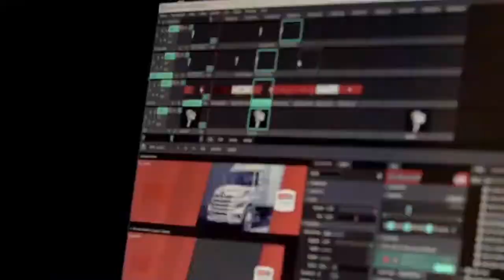Pixelight, branché sur la LOCATION !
Les événements uniques et dynamiques ont tous une chose en commun : ils commencent par une grande vision.

Quels outils utilisez-vous pour vous assurer que votre événement est captivant, engageant et inoubliable pour les personnes présentes ?

La location d'écrans vidéo LED est l'un des secteurs à la croissance la plus rapide dans les industries de la production en direct et de l'événementiel. Ajouter de la personnalité et de la dimension à votre événement n'a jamais été aussi facile.

Les écrans LED sont adaptables par nature et peuvent être configurés pour remplir un certain nombre de fonctions différentes dans des configurations petites, moyennes et grandes.

Avec nos partenaires de réseau de production de location, Pixellight est prêt à vous aider à faire passer votre production d'événements en direct au niveau supérieur grâce à la technologie d'affichage LED.

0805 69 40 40